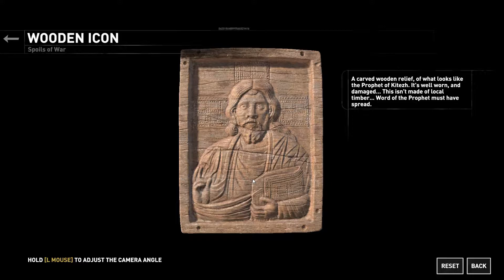Rise of the Tomb Raider Walkthrough 040 Catapult Fun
Rise of the Tomb Raider is a third-person action-adventure game in which players control Lara Croft, who is on a quest to discover the legendary city of Kitezh.

Its story follows Lara Croft as she ventures into Siberia in search of the legendary city of Kitezh while battling the paramilitary organization Trinity, which intends to uncover the city's promise of immortality. Lara must traverse the environment and combat enemies with firearms and stealth as she explores semi-open hubs. In these hubs she can raid challenge tombs to unlock new rewards, complete side missions, and scavenge for resources which can be used to craft useful materials.

🚨 Contains mature content